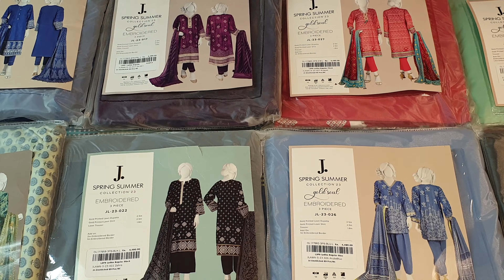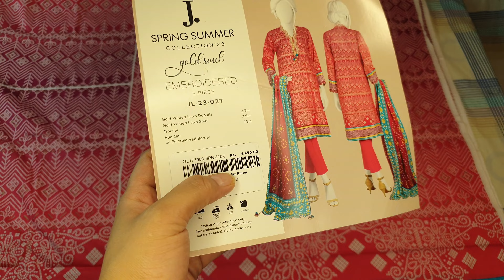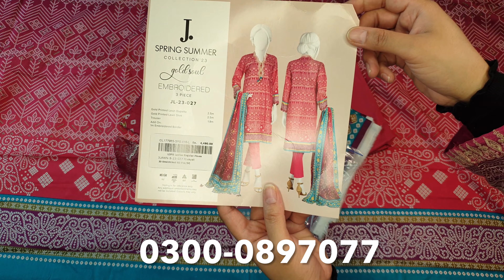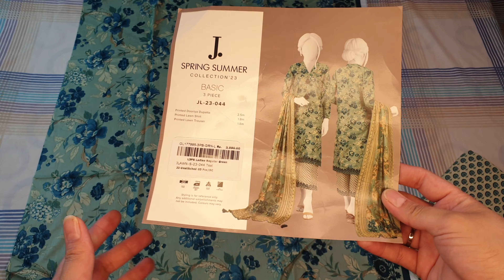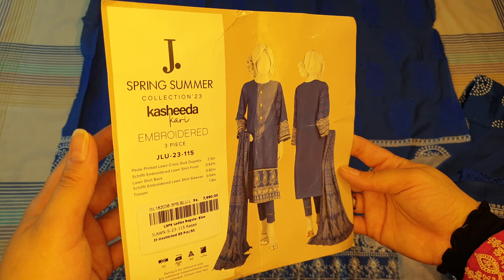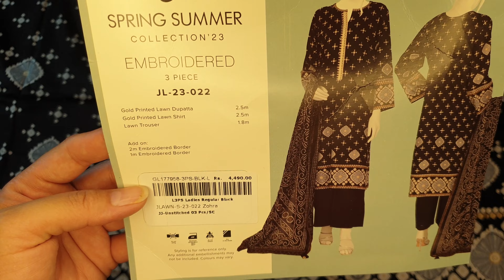J. Junaid Jamshed Season End Sale Flat 40% OFF || Chunri Collection On sale jdot 19th August 2023